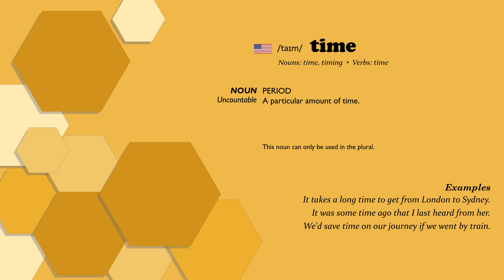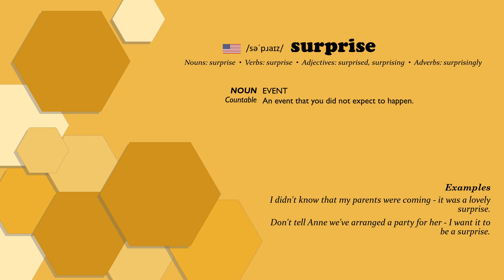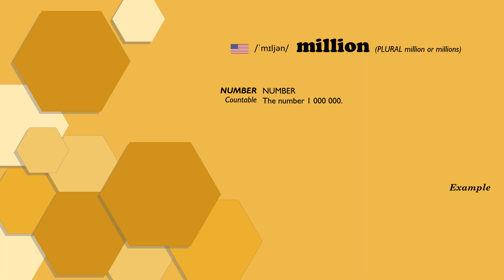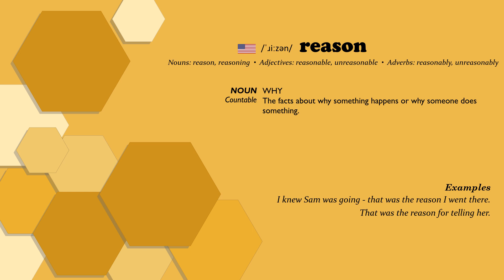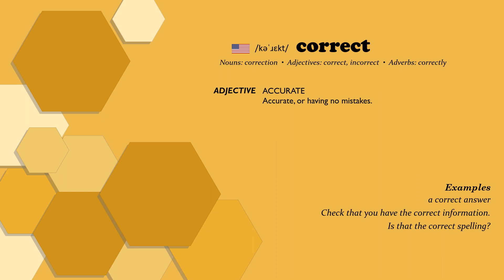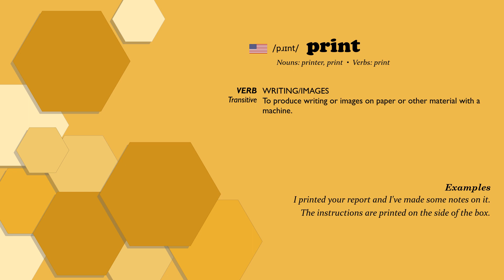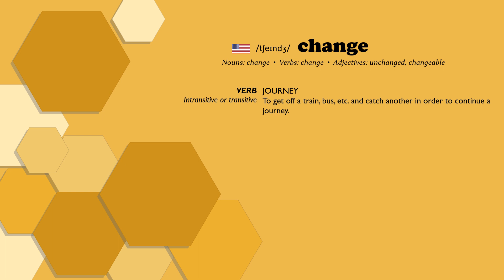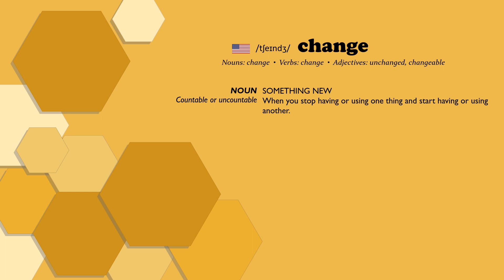English Vocabulary Simplified: A2 Level for Beginners #21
• 00:00 Introduction
• 00:21 time
• 01:56 surprise
• 02:35 seat
• 03:06 million
• 03:30 move
• 04:04 reason
• 04:41 swim
• 05:01 delay
• 05:44 correct
• 06:13 snack
• 06:48 tune
• 07:14 print
• 07:41 make-up
• 08:03 examination
• 08:23 change